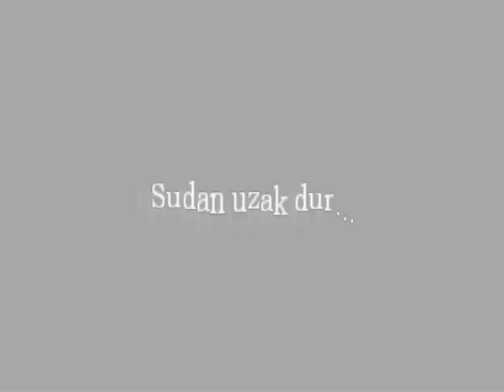Amnesia The Dark Descent Bölüm2- Adını Unuttum La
Bize ulaşabilmek için
Skype :
Mehmet= mehmet18883 Arda= yonetxmen00 Bahadır= metallica9831
Face Sayfamızı Beğenirseniz Daha Çok Şeyden Haberiniz olur :)